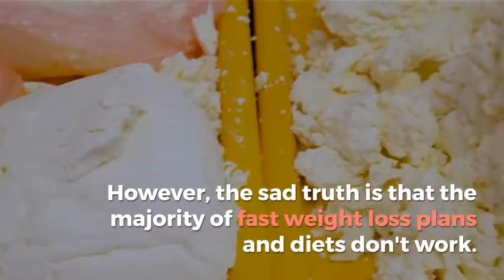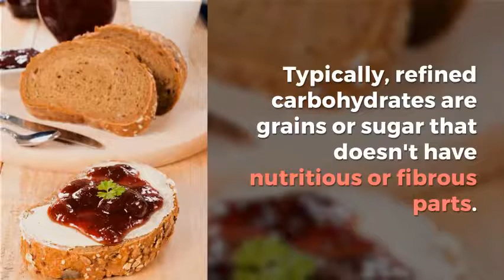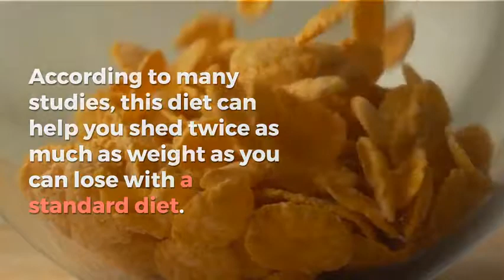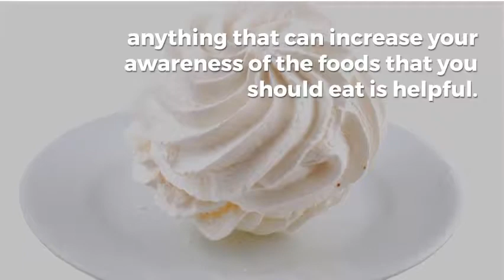8 Effective Weight Loss Tips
8 Effective Weight Loss Tips
You may have read some common weight loss tips, such as taking in fewer calories, burning more calories and avoiding junk food. However, the sad truth is that the majority of fast weight loss plans and diets don't work. If you are struggling to shed a few pounds, you may want to try the following tips.

1. Go For a Glucomannan Supplement

According to several studies, glucomannan helps you lose weight. Actually, this fiber absorbs water and stays in your colon for a while. As a result, you don't feel hungry for a while. And you don't eat a lot of calories. Some studies show that glucomanna can help with weight loss if consumed on a regular basis based on your doctor's advice.

2. Reduce your intake of Added Sugar

In today's diet, added sugar is one of the worst ingredients. The majority of people are having too much of it. According to some studies, the consumption of sugar may lead to obesity, heart diseases and type 2 diabetes.

So, if you want to shed some pounds, we suggest that you reduce your intake of added sugars. However, don't forget to read labels as some health foods are heavy with sugar.